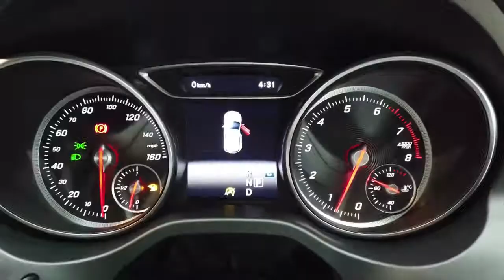Reed Autos - MERCEDES-BENZ GLA-CLASS 1.6 GLA 180 URBAN EDITION 5d 121 BHP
This vehicle is so impressive, you will have heads turning everywhere you go. This vehicle benefits from only 1 previous owner and is only 9000 miles from being brand new straight from the manufacturers. With the use of Mercedes-Benz Polar White paint complimenting its interior cabin, covered in suede and leather upholstery, this car really does own the road! Overall, the Mercedes-Benz GLA Class offers you an absolutely fantastic driving experience with vast amounts of head and legroom for 5 adults. The exterior finish is classy, sophisticated, and always shining bright! This vehicle is also Euro 6 ULEZ compliant. We are also pleased to say that any business looking to purchase this vehicle will be purchasing a VAT Qualifying Vehicle!

This vehicle benefits from the following factory fitted extras:

- SAIL PATTERN ALLOY INTERIOR FINISH.

Reed Autos are pleased to say our dealership is open. We are dedicated to protecting our customers and employees and are taking precautions advised reference Covid-19. We are now offering virtual appointments, bringing the showroom experience directly to the comfort of your own home.